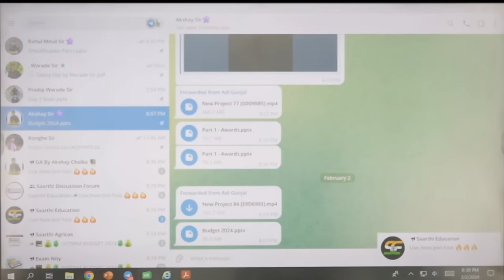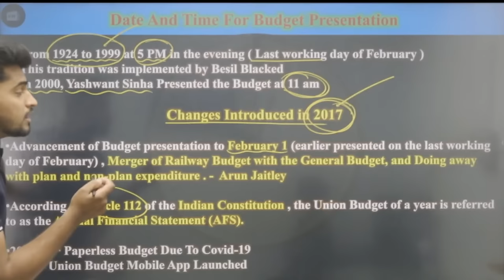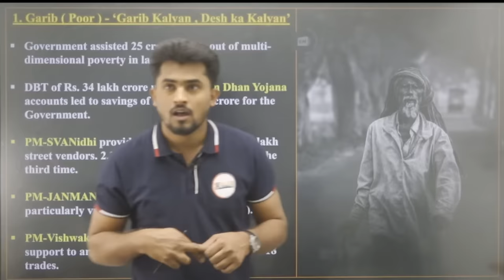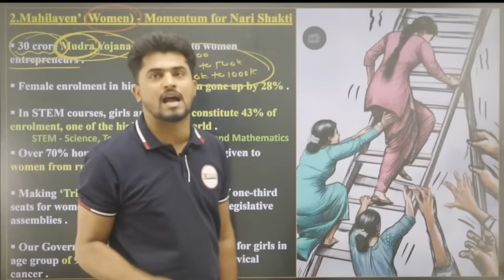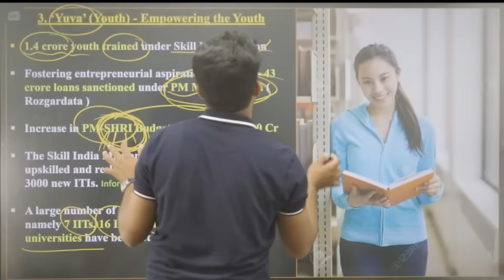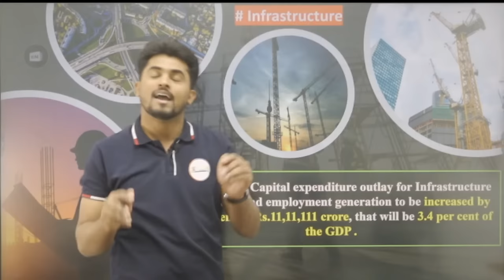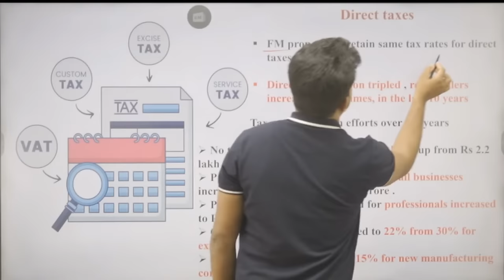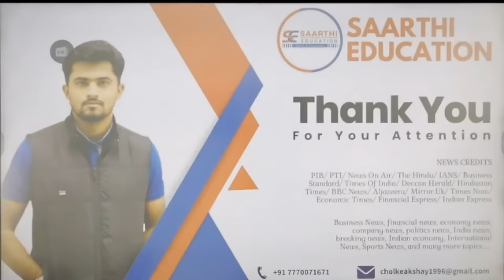Interim Budget 2024 || Nirmala Sitharaman || By Akshay Cholke